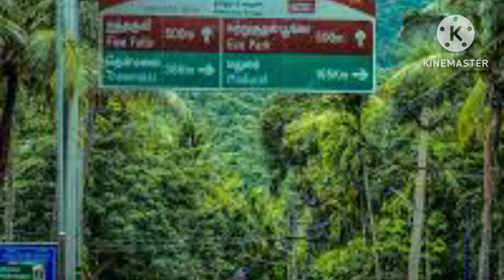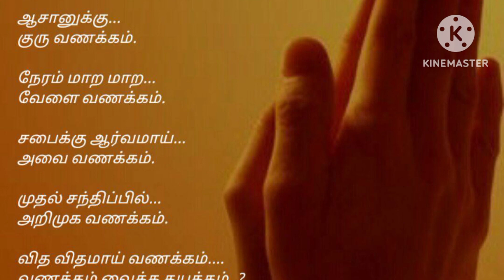tenkasi tourist place...with music..india..relax and sleep music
tenkasi district tourist place... tamilnadu state... india..peace music ...relax and sleep music ...with music.. love the world..